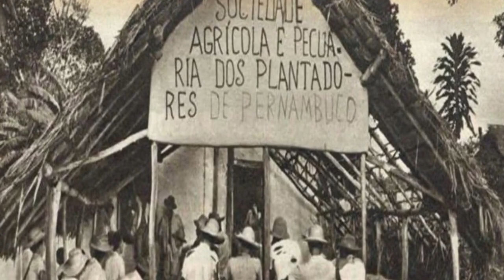COISA QUE VOCÊ NÃO SABIA SOBRE LAMPIÃO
Lampião, que vivia entrando e saindo pelas fronteiras, aproveitando-se do fato das polícias estaduais não poderem agir além de suas áreas, sofreu um grande golpe com esta nova realidade. "Não por acaso, ele foi assassinado em Sergipe, por uma força policial de Alagoas", lembra o historiador. O Estado Novo tratou também de reduzir a inviolabilidade do latifúndio. Os coronéis não mais poderiam proibir a entrada de forças policiais nas suas terras, que muitas vezes serviram de covis para os cangaceiros. Por este conjunto de fatores, o historiador diz que o tiro que matou Lampião foi disparado do Palácio do Catete, sede do Governo Federal, no Rio de Janeiro.